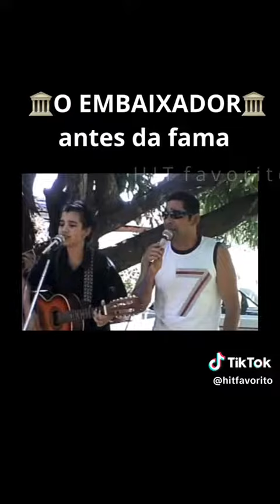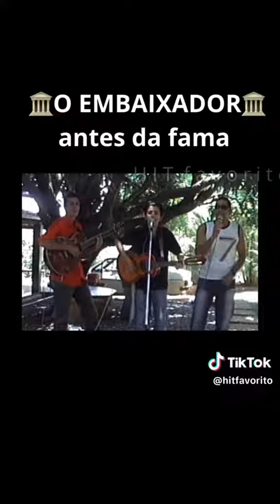GUSTAVO LIMA adolescente já cantava muito